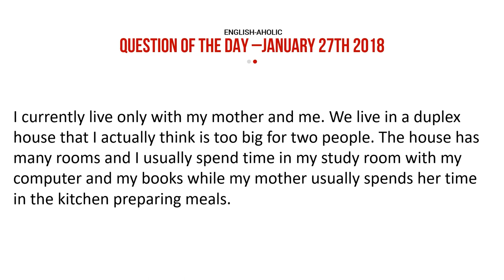Question of the Day - Describe your home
How would you describe your house? How would you answer this question? Listen to my response and write your own response.